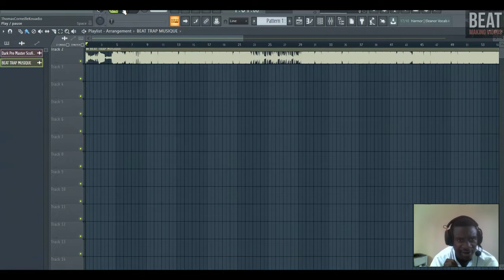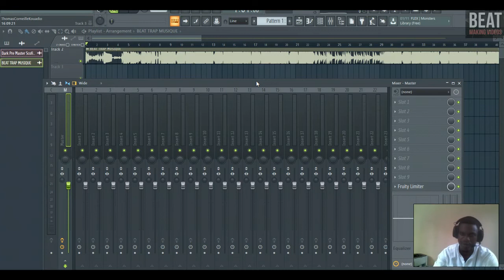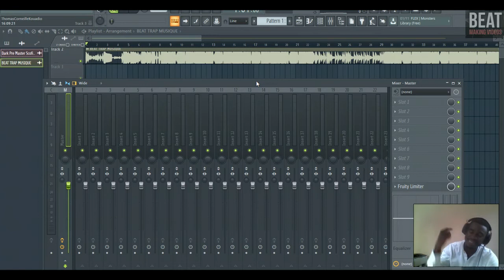Gagnant Semaine 1 Beat Concours Beat Maker